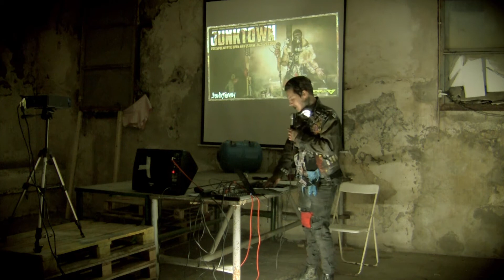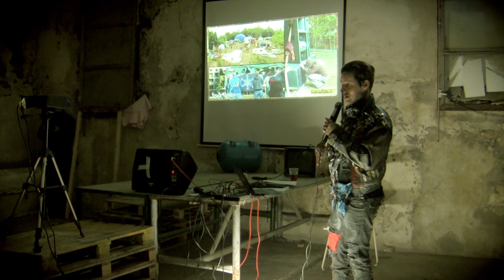Metroplex 2016 | festival Junktown - PŘEDNÁŠKA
WITNESS the second year of Metroplex, the postapocalyptic festival in Prague! This video is just a part of a bigger picture.

Jakub mluví o mostr velkým postapo fesťáku - o Junktownu. Více informací na webu

Postupně zmapujeme podstatnou část programu akce od přednášek, vystoupení až po Juggerský turnaj. Nakonec nebude chybět ani nějaké to střihové EP!C video tak, jak ho máme rádi.